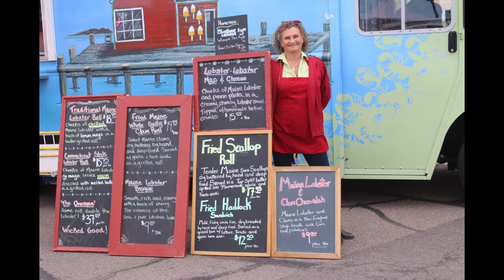Photo Portfolio Slideshow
A sample of my photography work in the fields of food, portrait and travel.